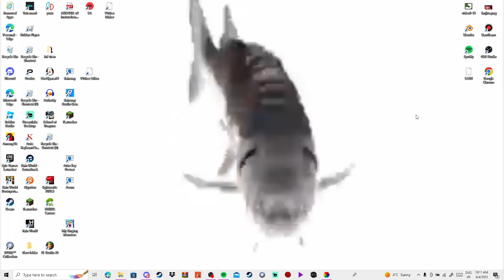i like my new wallpaper :)))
song is funky town btw